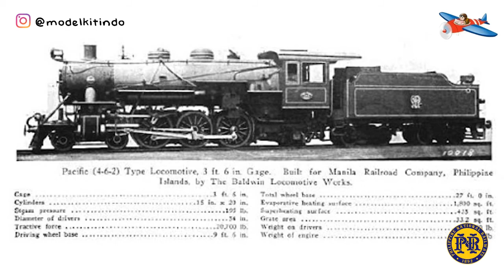Lokomotif yang ada di Filipina dari masa ke masa (Steam Locomotive - ST & STE)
Kereta Api Nasional Filipina (Philippine National Railways, Filipina: Pambansang Daambakal ng Pilipinas), atau PNR, adalah sebuah BUMN kereta api di Filipina, mengoperasikan satu jalur rel di Luzon. Pada tahun 2016, perusahaan ini mengoperasikan layanan kereta api komuter di Metro Manila dan layanan lokal antara Sipocot, Kota Naga dan Kota Legazpi di Wilayah Bicol.

PNR mulai beroperasi pada 24 November 1892 sebagai Ferrocarril de Manila-Dagupan, selama periode kolonial Spanyol, dan kemudian menjadi Perusahaan Kereta Api Manila (MRR) selama masa kolonial Amerika. Kemudian kembali berubah nama menjadi Kereta Api Nasional Filipina pada tanggal 20 Juni 1946 berdasarkan Undang-Undang Republik Nomor 4156. PNR adalah sebuah badan dibawah Departemen Transportasi.

PNR dulu pernah mengoperasikan rute lebih dari 1100 km (684 mi) dari La Union hingga Bicol. Namun, pengabaian terus-menerus mengurangi efisiensi kereta dan jalur PNR. Masalah terus-menerus dengan pemukim ilegal pada tahun 1990-an menyumbang penurunan kinerja PNR. Pada tahun 2006, angin Topan Milenyo dan Reming menyebabkan kerusakan parah pada jaringan rel, yang mengakibatkan pemutusan pelayanan Manila-Bicol.

Sumber:
Wikipedia.com
pnr.gov.ph

Soundtrack:
chronocross - Time of the Dreamwatch

Tokopedia : Modelkitindo
Bukalapak : Modelkitindo
Shopee      : Modelkitindo
Lazada       : Modelkitindo